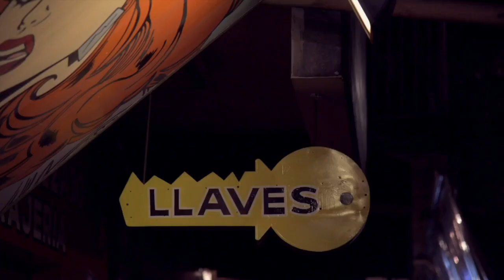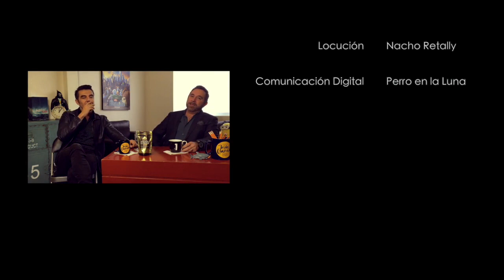ADRIÁN URIBE!!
Nada es tan divertido como platicar con comediantes y Adrián Uribe por supuesto que no es la excepción. Nos cuenta sus inicios disfrazado para amenizar fiestas. Payasito, mujer en despedidas de soltero y policía, su paso por la televisión, el cine y sus éxitos hasta hoy. Si quieren reír, vean este programa. Pipipipipí!!!